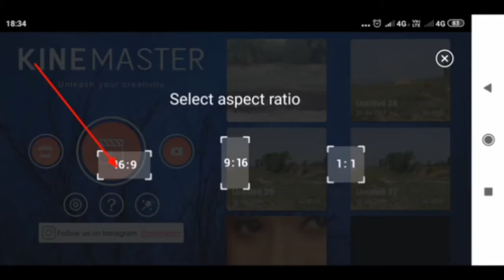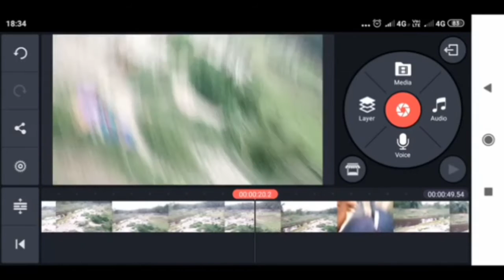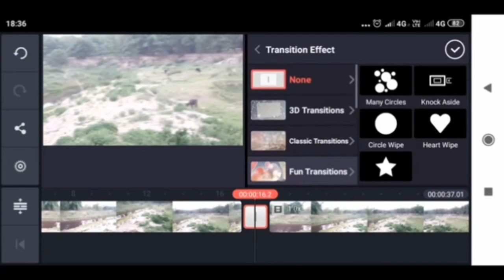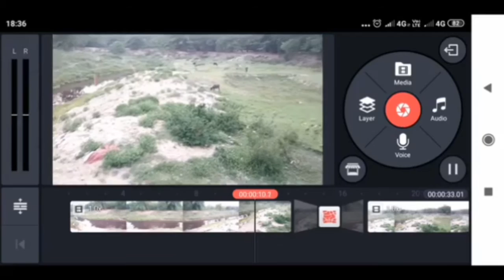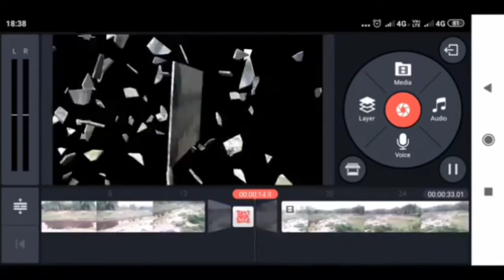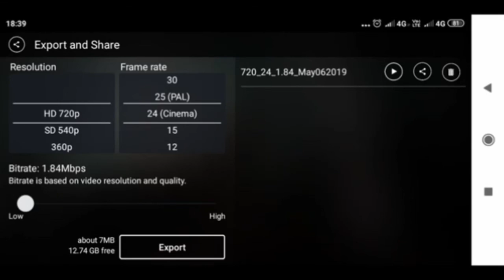How to make video + Edit in Kinemaster 100 %% best